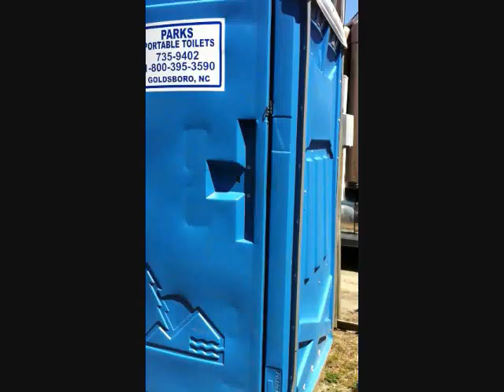Cooter Brown- My Three Kilts.wmv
Cooter Brown by My Three Kilts is yet another feel good, get you pumped up song.  "Drink, Drink, Drink...
Drink it up, Drink,Drink,Drink...
Drink it down...
Raise Your Glass...
And Get Drunk as Cooter Brown!